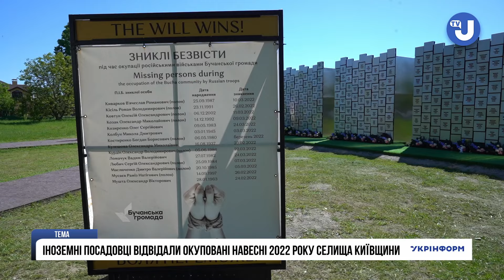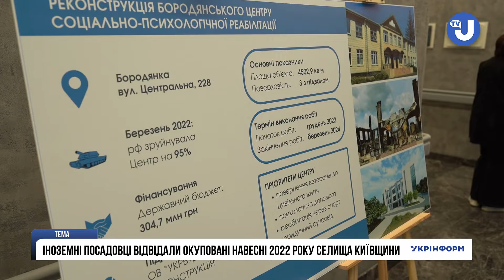Перевірили стан відбудови: делегація іноземних посадовців побувала на Київщині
Більше 40 представників іноземних муніципалітетів: Франції, Румунії, Бельгії, Німеччини, Молдови, Польщі та інших країн— напередодні саміту міст та регіонів відвідали Київщину. Гості спостерігали за станом відновлення обʼєктів у Бучі, Мощуні, Бородянці та інших містах і селищах регіону. Детальніше — дивіться у нашому відео.